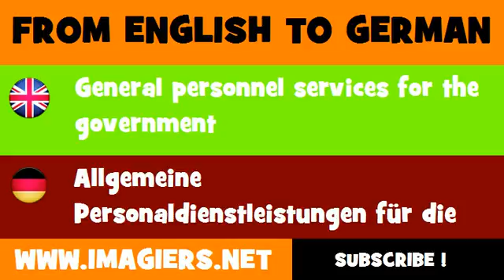FROM ENGLISH TO GERMAN = General personnel services for the government